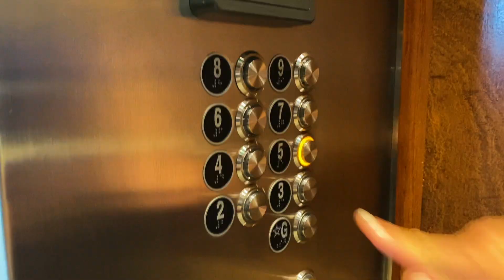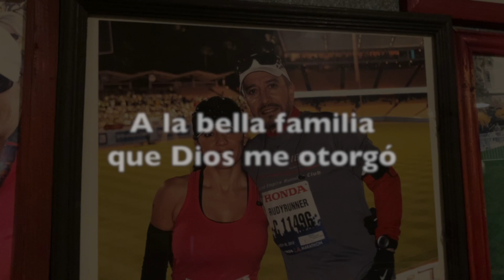Rodolfo Yela - Muchacha Bonita - 30 Aniversario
Este año se marca el 30 aniversario de esta bella canción escrita por el cantante y compositor guatemalteco: Rodolfo Yela.